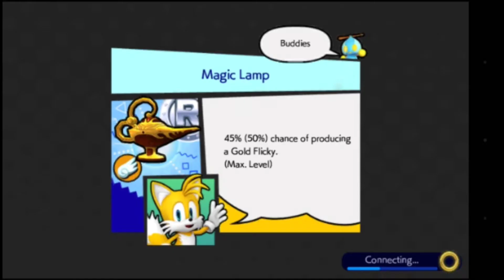Sonic Runners [Story Mode] Episode 5: A Not-So-Heavy Load!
This is my 100% playthrough of Sonic Runners!